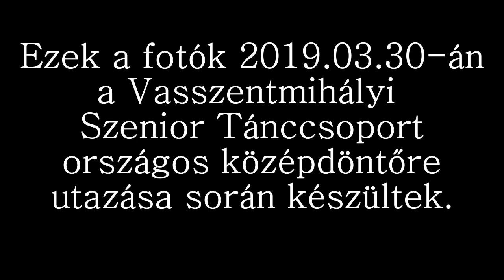Irány Harkány! - 2019 03 30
Ezek a felvételek a Vasszentmihályi Szenior Tánccsoport Harkányi útján készültek.